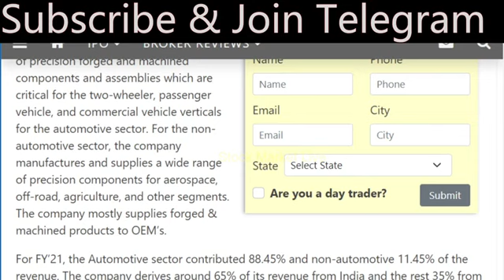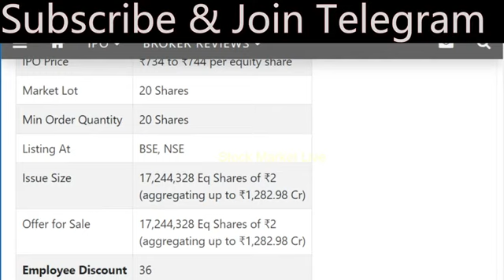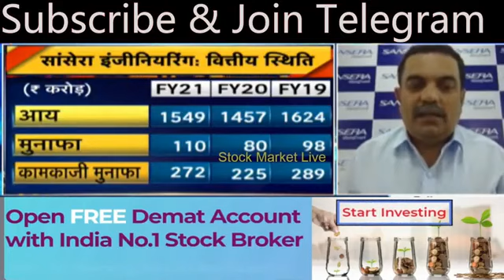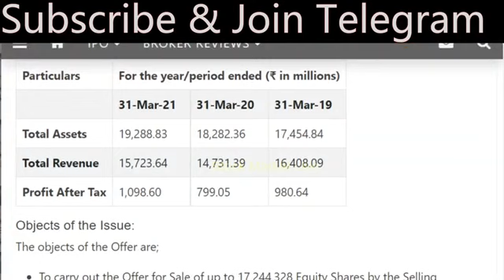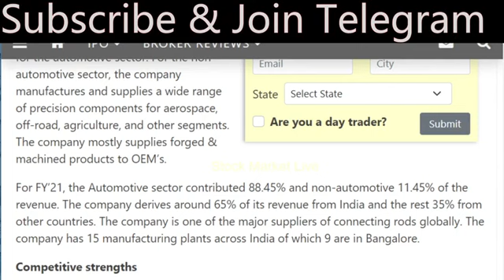SanSera Engineering Ltd IPO details Anil Singhvi/Good Or Bad,sansera ipo review,date & price, gmp